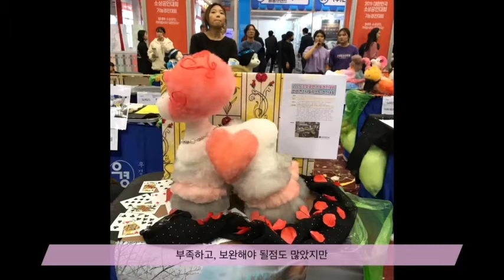[싹튜브] 서종예 소상공인 반려견스타일리스트 경진대회 메이킹 영상 애완동물계열 황선미 김라온 학생 작품 영상